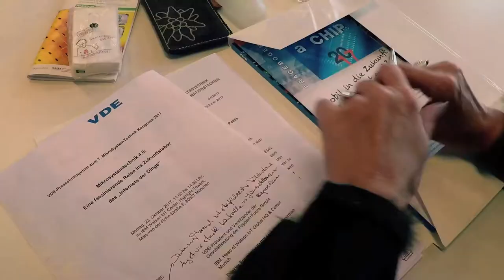VDE-Pressekonferenz zum MST-Kongress 2017 bei IBM Watson IoT Center / Munich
Auf dem Podium informierten VDE-Präsident Dr. Gunther Kegel, Dr. Tim Gutheit, Senior Director Technology & Innovation Automotive der Infineon AG und Prof. Christoph Kutter, wissenschaftlicher Tagungsleiter des MikroSystemTechnik-Kongresses, über die aktuellen Kongressthemen. Nina Tebbe, Chief of Staff for General Manager IBM Watson IoT, begrüßte die Redner und Journalisten im 21. Stock der Highlight-Towers bei IBM. Moderiert wurde die Pressekonferenz von Dr. Walter Börmann, VDE Kommunikation + Public Affairs.
Der Nachwuchs in der Mikroelektronik, die Sieger des VDE/BMBF-Schülerwettbewerbs INVENT a CHIP 2017, zeigte vor Ort seine Siegerprojekte. John Cohn, IBM Fellow und Chief Agitator bei IBM Watson IoT informierte sich persönlich über die Ideen der jungen Schüler und zeigte sich begeistert von ihren Chip-Entwicklungen.